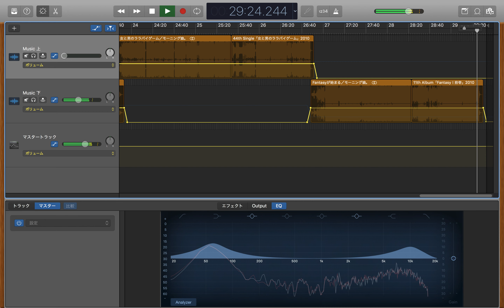モーニング娘｡ 楽曲 重低音強調加工メドレー vol.1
モーニング娘｡ 楽曲の中から
重低音が心地よい曲を選りすぐり、更に高音域と低音域を強調しメドレー形式に繋げました。
vol.1は、プラチナ期楽曲編です。

00:00 女に 幸あれ ／ モーニング娘。
02:50 みかん ／ モーニング娘。
05:44 リゾナントブルー ／ モーニング娘。
08:36 SONGS ／ モーニング娘。
11:46 情熱のキスを一つ ／ 高橋愛 ･ 新垣里沙 ･ 田中れいな （ モーニング娘｡ ）
15:01 気まぐれプリンセス ／ モーニング娘。
17:50 Moonlight night 〜月夜の晩だよ〜 ／ モーニング娘。
20:18 大きい瞳 ／ 亀井絵里 ･ 道重さゆみ ･ 田中れいな （ モーニング娘｡ )
23:47 女と男のララバイゲーム ／ モーニング娘。
26:48 Fantasyが始まる ／ モーニング娘。

vol.2はこちら（2021年〜2023年発売楽曲編）

低音域を大幅に強調しているため、アンプ等を通さないで再生すると歪む場合があります。
60Hz +13db Q値0.71 ／10kHz +10db Q値0.71
hello project medley
Deep bass
heavy bass